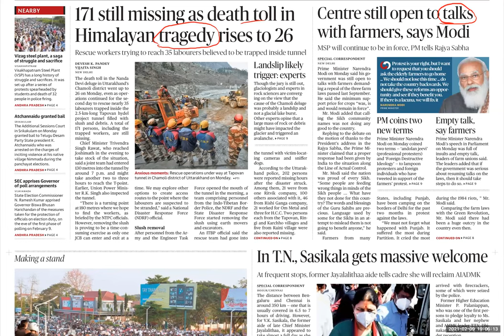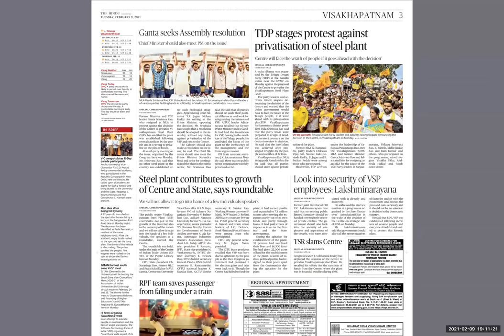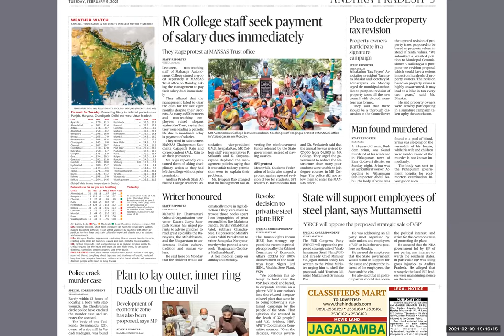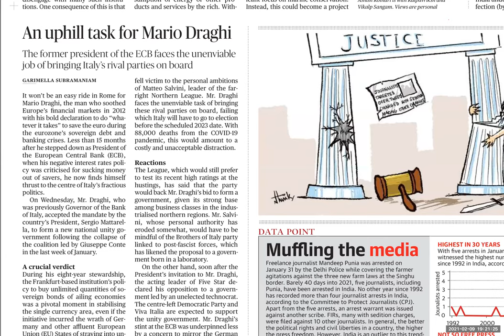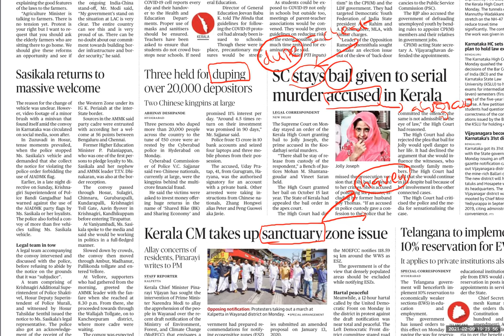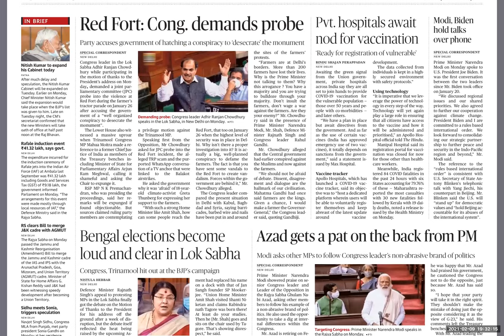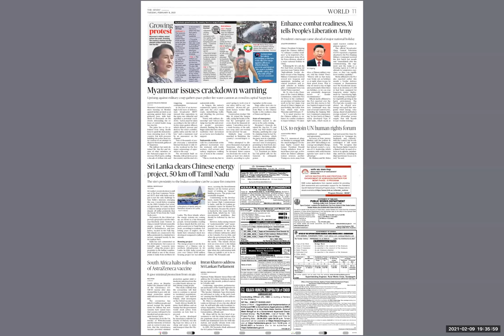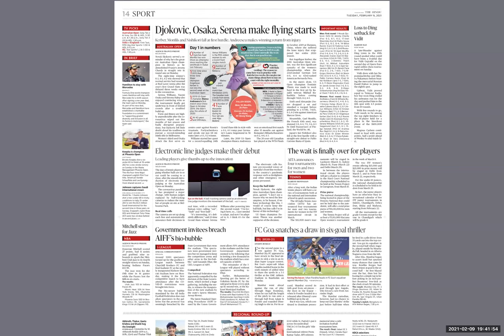Vocabulary from The Hindu Headlines | CAT | GRE | GMAT